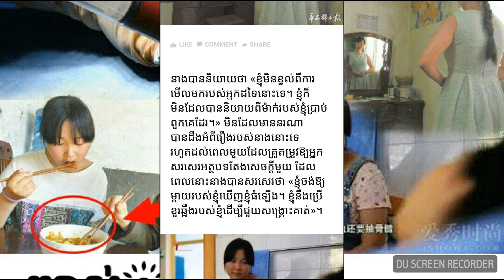មិត្តភក្តិចំអកថា ញាំតែសាច់ជ្រូកមិនថែរាងតែពេលដឹងពីរឿងពិត ធ្វើឱយពួកគេស្រក់ទឹកភ្នែក